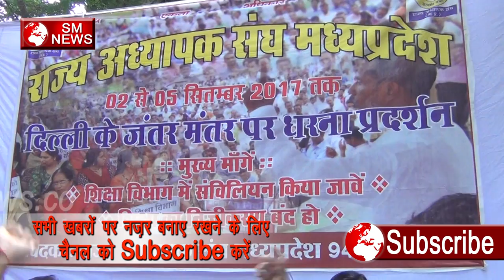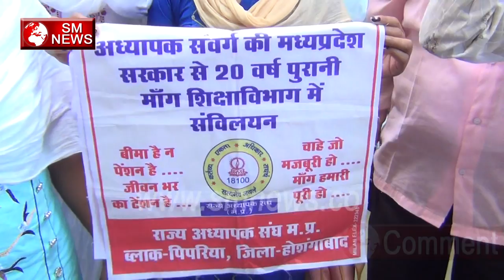Shiksha Mitro ने की जम कर की नारे बाजी